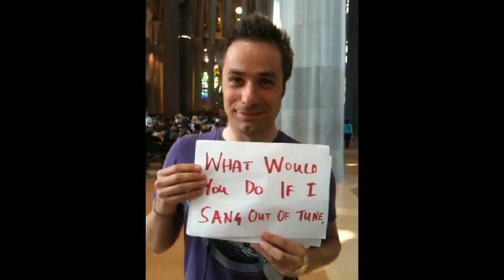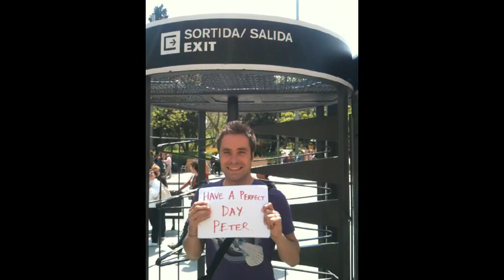The Wonderful Peter